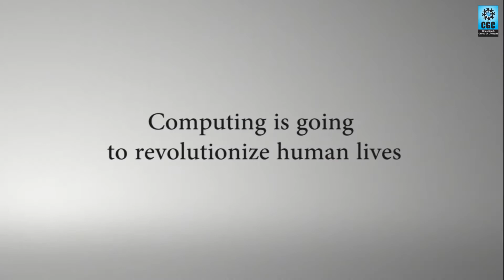International Conference on ‘Innovations in Computing’ at CGC Landran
The Entire World Folds Down to One Thing- ‘COMPUTING’

The curtains have been brought down on the International Conference on ‘Innovations in Computing’ at CGC Landran but those who attended the conference believe that the knowledge they acquired vis-à-vis computing is going to help them significantly through their professional lives. Many national and international delegates touched latest updates on computing field and how it has penetrated activities of our daily life. Here’s a quick and short glimpse of the show for those who missed this highly enlightening forum!